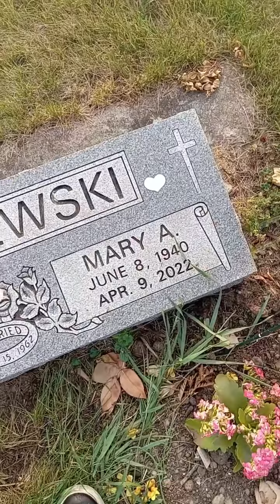nothing left at alĺ